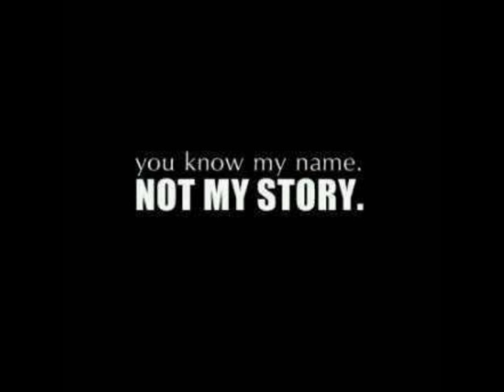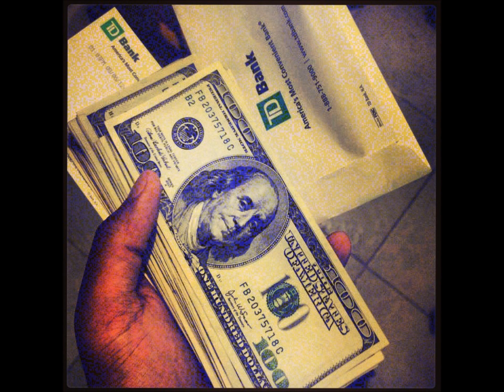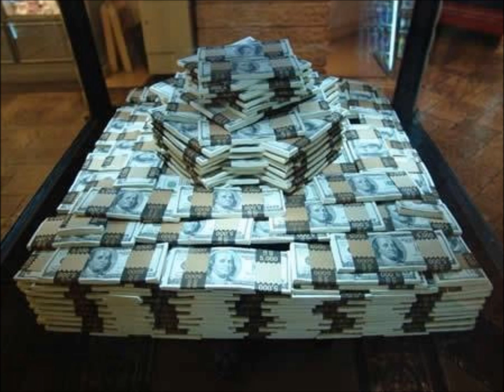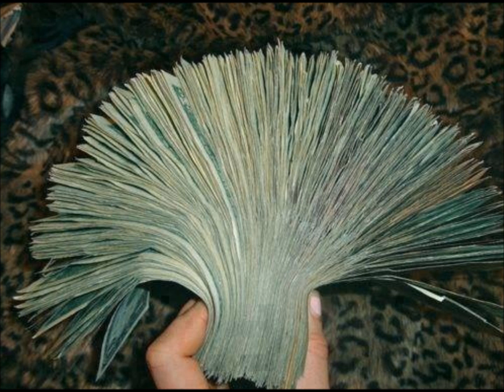Chato HD Ft. Bobby World SODMG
Chato hd ceo of ufo ent space gang new member of sodmg  get with it or get rand over. Shout out @kinglillank @50tysonofficial @freewayricky  ( @misterpapzmc the promoter)